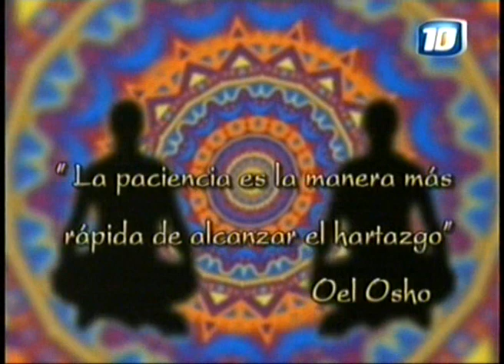LA VOZ DEL INTERIOR - EL DESEO ES LA BASE DEL SUFRIMIENTO